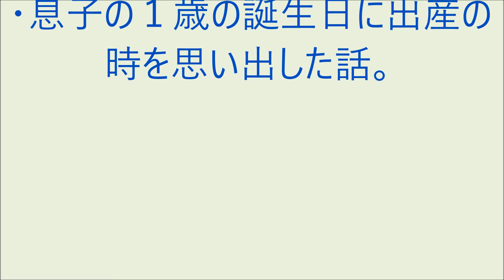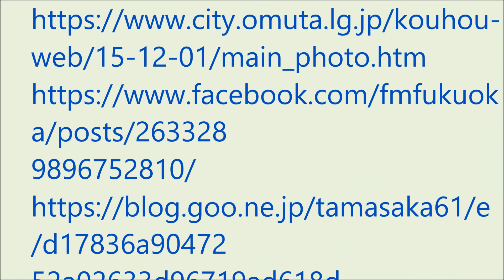爆笑!!おもろい家族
親戚と麻雀中、自分の携帯から洋もののHな会話が・・・